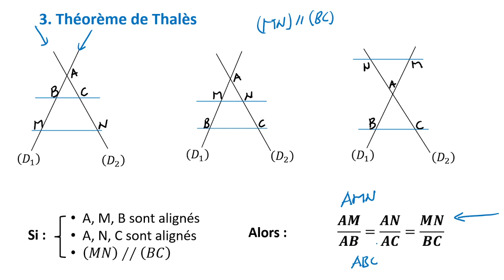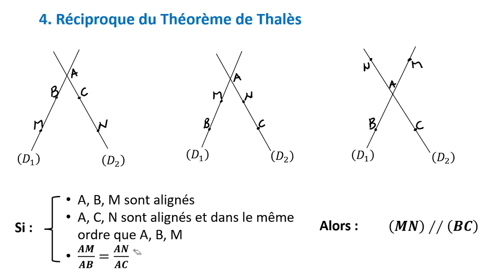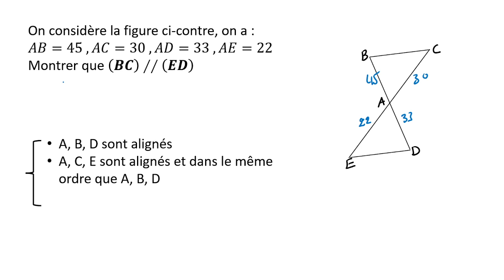Théorème de Thalès et sa réciproque - La projection dans le plan - Tronc commun scientifique